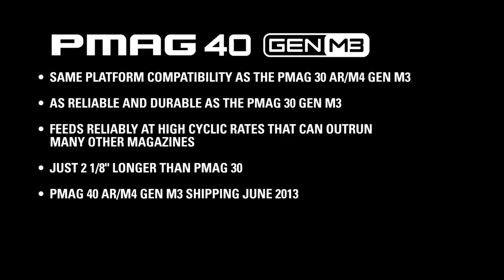PMAG 40 M3 Compatibility Demonstration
The next-generation PMAG 40 GEN M3 is a 40-round 5.56x45 NATO (.223 Remington) polymer magazine for AR15/M4 compatible weapons. Along with expanded feature set and compatibility, the GEN M3 incorporates new material technology and manufacturing processes for enhanced strength, durability, and reliability to exceed rigorous military performance specifications.

Modified internal and external geometry also permits operation with a wide range of non Colt-spec platforms such as the HK® 416 and MR556A1, M27 IAR, British SA-80, FN® SCAR™ MK 16/16S, and others. A redesigned bolt catch notch in the rear of the magazine provides increased bolt catch clearance, while an over-travel stop on the spine helps ensure the magazine will not over-insert on compatible weapons.

Similar to the MOE PMAG, the GEN M3 features a long-life stainless steel spring, four-way anti-tilt follower and constant-curve internal geometry for reliable feeding, and simple tool-less disassembly to ease cleaning. In addition, an included pop-off Impact/Dust Cover can optionally be used to minimize debris intrusion and protect against potential damage during storage and transit. Low profile ribs and new aggressive front and rear texture gives positive control of the GEN M3 in all environments, and a paint pen dot matrix has been added to the bottom panel of the body to allow easy marking by the end user for identification. The new, easy to disassemble flared floorplate aids extraction and handling of the magazine while providing improved drop protection, but is slightly slimmer than before for better compatibility with tight double and triple magazine pouches.

ITAR
International Traffic in Arms Regulations Controlled Product